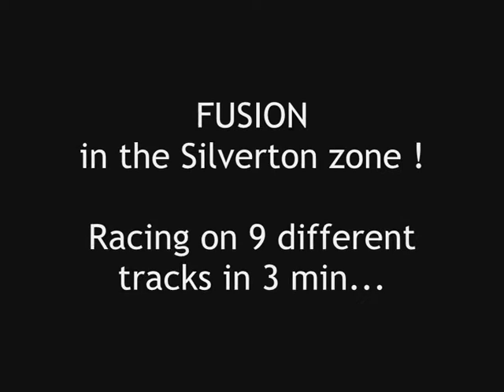NFSC Silverton Fusion by RevoCHX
One of my best videos... It took me long time to make it !
I race on 9 different tracks in the Silverton area, without interruption, thanks to an accurate video editing ;)

North Broadway
Spade Street
Savannah Street
Paradise Hotel
Eagle Drive
Lucky Towers
Silverton Way
Starlight Street
Brooks Street

I don't spend an equal time on every track, depending on how far is the next fusion ;)

I used my Audi R8 customized on the "Speed Racer" theme to race this master piece.

Don't forget to watch it in High Quality !